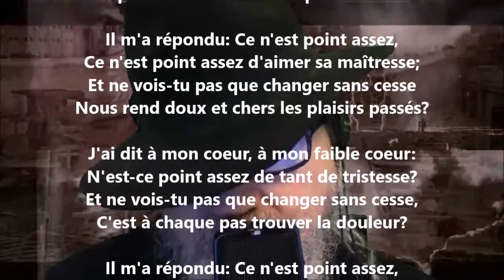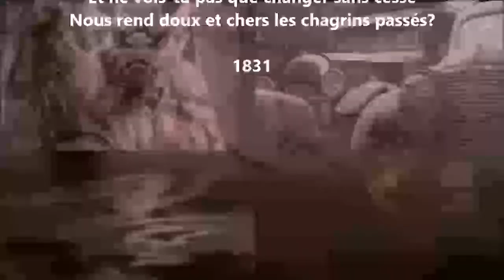J'ai dit à mon cœur... - Alfred de Musset lu par Yvon Jean